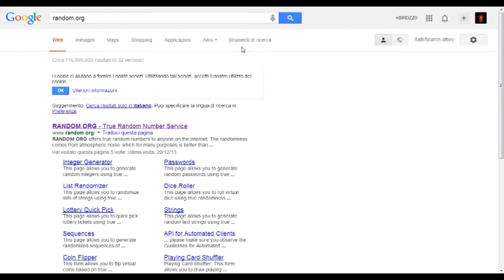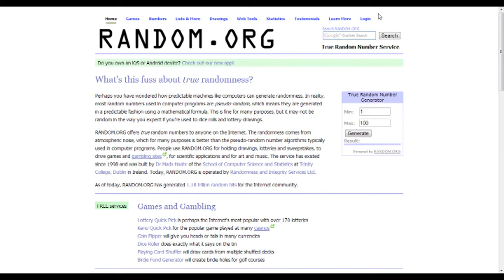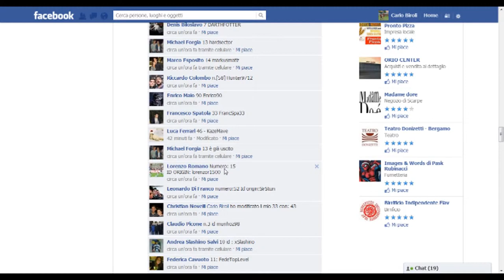PINK SLIPS #7 - GERVINHO IN FORM!!! - BUON 2014!!!